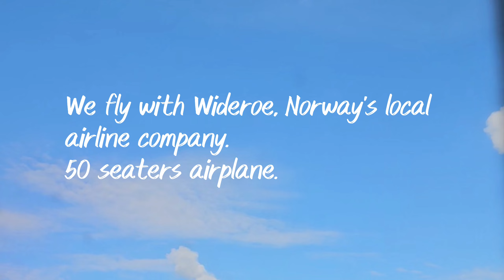FLY WITH ME GUYS🛫 FOERDE TO OSLO, NORWAY.BEAUTIFUL LANDSCAPE OF NORWAY